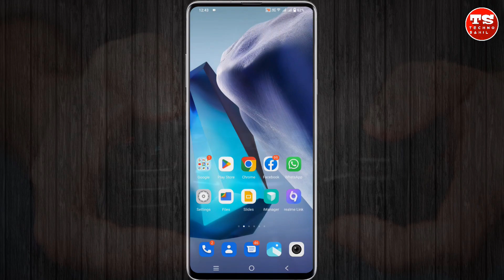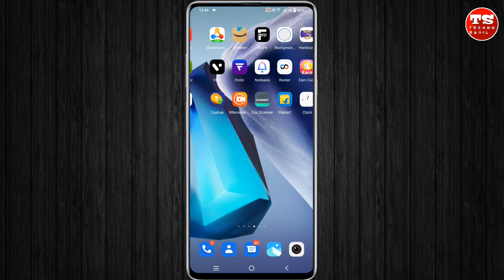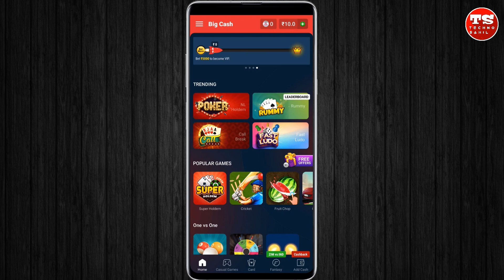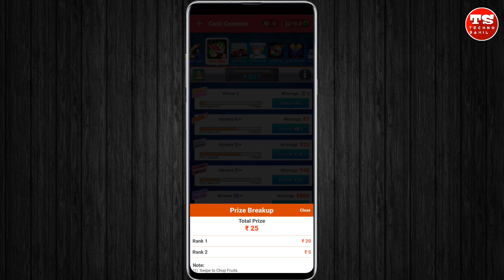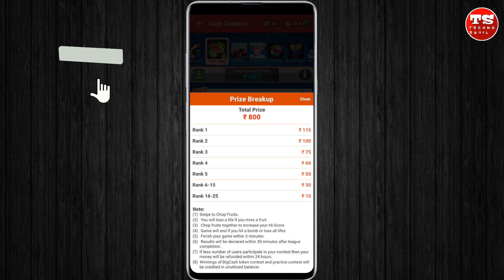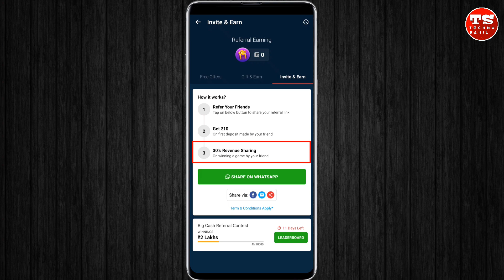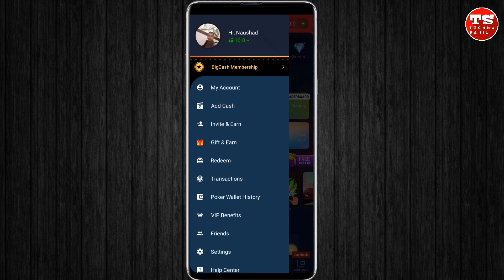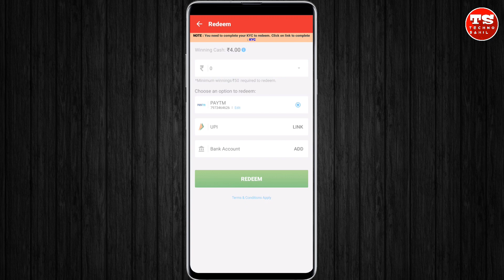Games Khel kar Paise Kaise Kamaye | How To Earn Money By Playing Games | Paise Kaise Kamaye Game Se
About - Dosto Aaj Ke Is Video Me Humne Aapko Mobile Se Game Khel Kar Paise Kamane Wala App Ke Bare Me Bataya Hai || Main Umeed Karta Hu Aapko Ye Video Pasand Aayega

how to earn money by playing games without investment
how to earn money by playing games 2022
how to earn money by playing games without investment in paytm